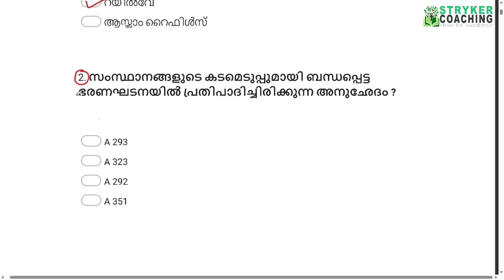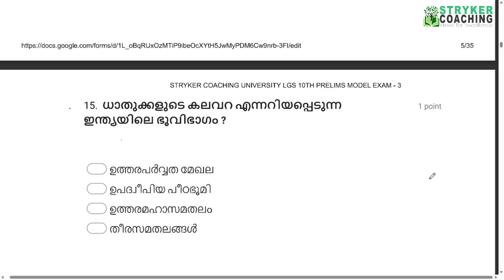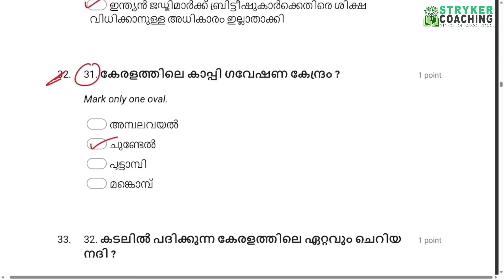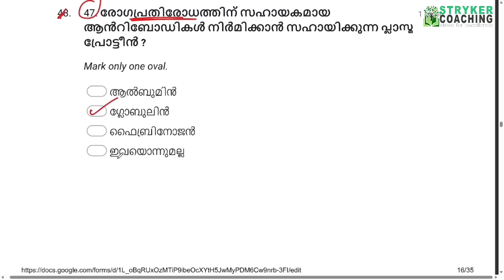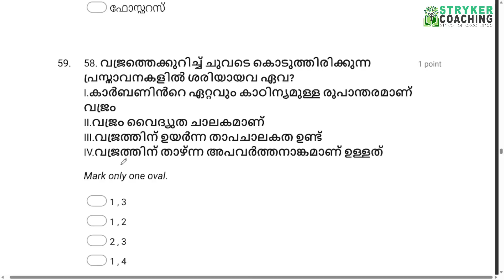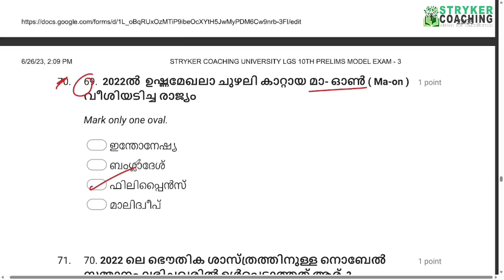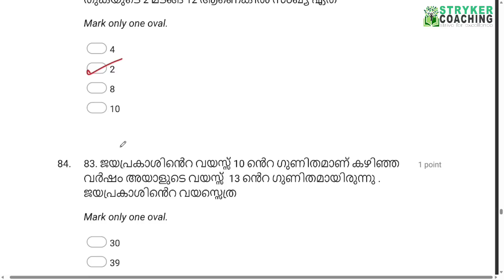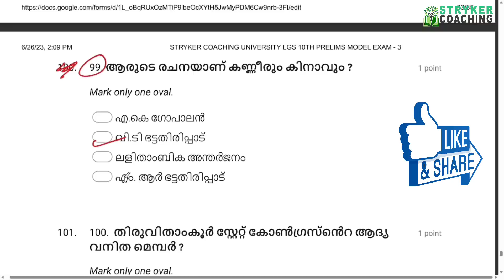PSC 10TH PRELIMS എഴുതുന്നവർ ശ്രദ്ധിക്കുക 🚀മാതൃകാ പരീക്ഷ MODEL EXAM - 3 | UNIVERSITY LGS | STRYKER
PSC 10TH PRELIMS എഴുതുന്നവർ ശ്രദ്ധിക്കുക 🚀മാതൃകാ പരീക്ഷ MODEL EXAM - 3 | UNIVERSITY LGS | STRYKER COACHING
DEGREE MAINS | 10TH PRELIMS
STRYKER COACHING

🌟ടെലഗ്രാം ചാനൽ 👇

STRYKER COACHING
മത്സരപരീക്ഷകളിൽ മുന്നേറാൻ

villagefieldassistantALAYALAM | CURRENT AFFAIRS | MATHS